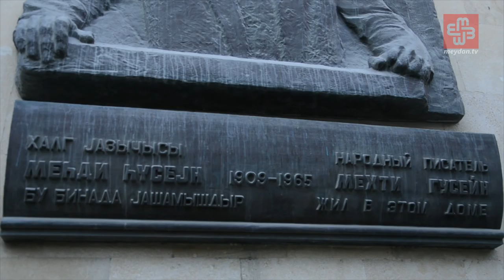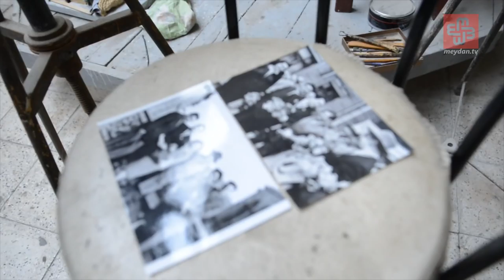Polis idarəsində "yaşayan" heykəltəraş